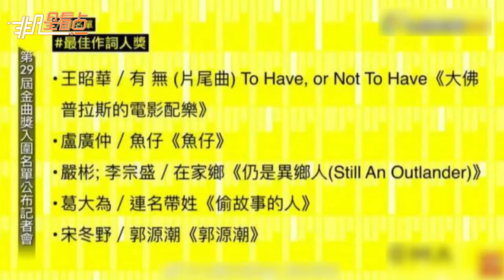29屆金曲獎林俊傑張惠妹各入圍6項領跑 花落誰家讓人期待！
第29屆金曲獎入圍名單公佈，張惠妹《偷故事的人》及林俊傑《偉大的渺小》各入圍6項，JJ還將與宋念宇、李玖哲、陳奕迅、許書豪一同角逐最佳男歌手；呂薔、徐佳瑩、飛、彭佳慧、阿妹將共同角逐最佳國語女歌手，此前呼聲頗高的孫燕姿、A-Lin遺憾未入圍該獎項。